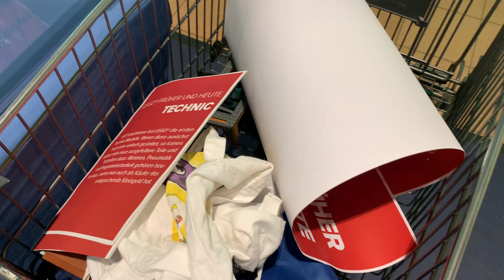Klemmbausteinlyrik Mystery: Die Alraune hinter Glas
An diesem Samstag musste ich leider wieder meine kleine Ausstellung im CITTI-Park in Kiel abbauen. Hier ein ganz kleiner Bericht und eine Seltsamkeit ...